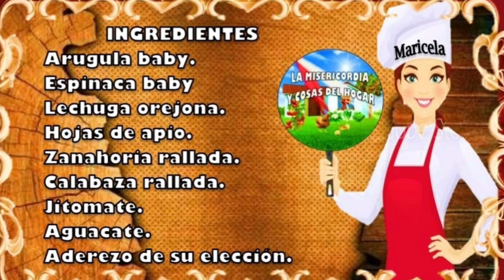Ensalada mixta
Ensalada fresca variada